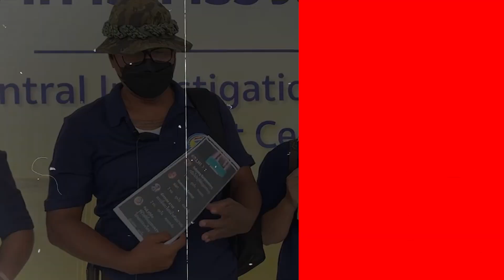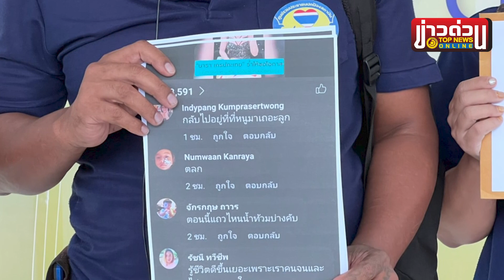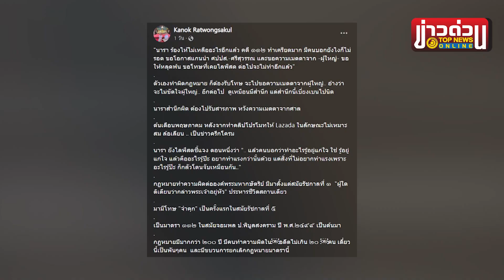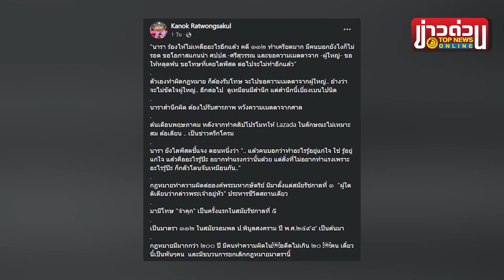งานเข้า “นารา เครปกะเทย” โดนฟ้องอีก ฐานทำคนเข้าใจผิดสถาบันฯ | ข่าวด่วน | TOP NEWS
ล่าสุดศูนย์รับแจ้งความกองบัญชาการตำรวจสอบสวนกลาง ถนนพหลโยธิน กทม. นายอานนท์ กลิ่นแก้ว ปธ.ศปปส. (ศูนย์รวมประชาชนปกป้องสถาบัน) และศชอ. เดินทางเข้าพบ พ.ต.อ.หญิง ณภัชนันท์ กวยรักษา ผกก.สอบสวน บก.ปอท. และ ร.ต.ท.เมธา ช่วยบำรุง รอง สว.(สอบสวน) กก.3 บก.ปอท. แจ้งความกล่าวโทษให้ดำเนินคดีกับ นายอนิวัต ประทุมถิ่น หรือ นารา เครปกระเทย กรณีไลฟ์สดขอโทษ แต่มีบางช่วงมีการพูดพาดพิงสถาบันฯ